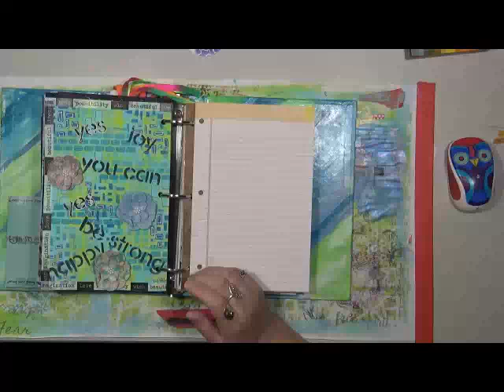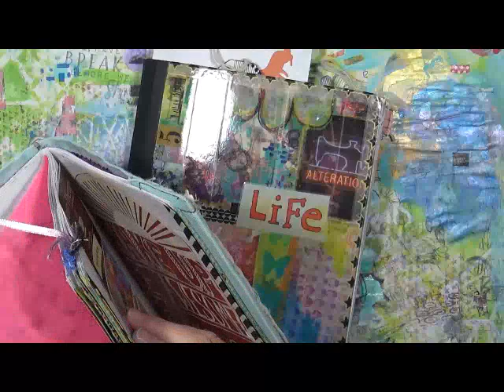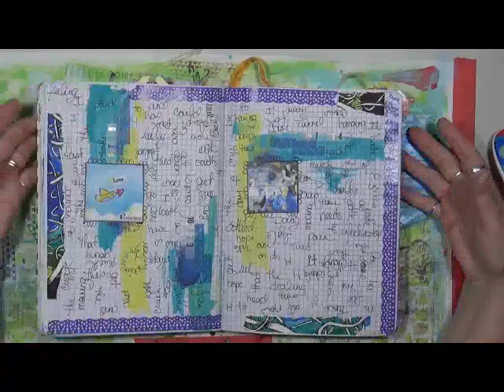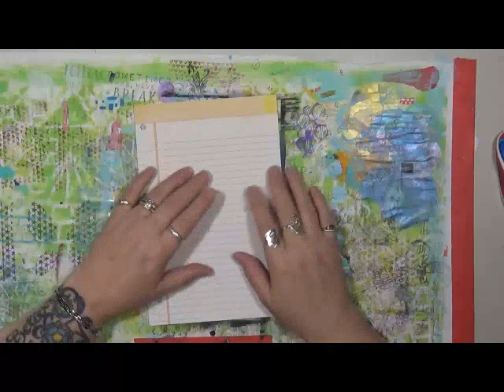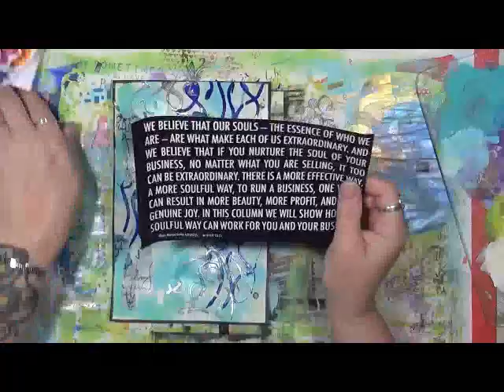mycreativeyear My Creative Year Font